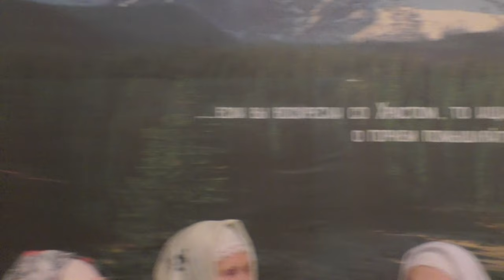Концерт и трапеза в день Рождества Христова 07 01 2024